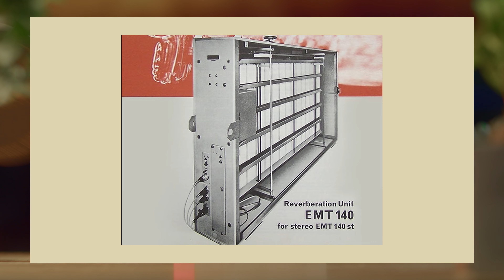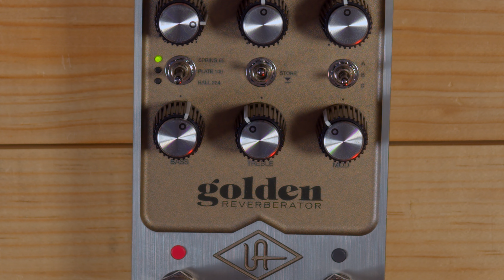UAFX Golden Reverberator | Pedal de Reverb (Reseña en español)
Hola amigos, ¿cómo están ? esta semana tenemos en la mesa de prueba el Golden Reverberator. Gracias al equipo de Universal Audio México por el préstamo!

En este video podrán escuchar el Golden Reverberator de Universal Audio, una excelente herramienta para aquellos entusiastas del Reverb y amantes de los plugins de Universal Audio!